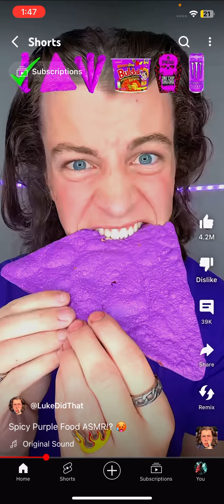is so dumb